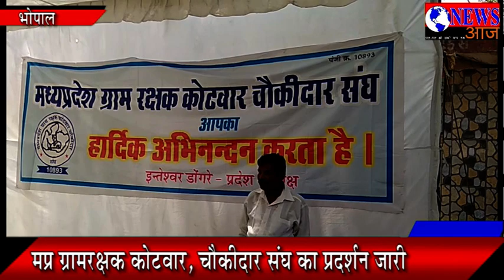मांगे पूरी नहीं होने पर कोटवार संघ करेगा बीजेपी का विरोध